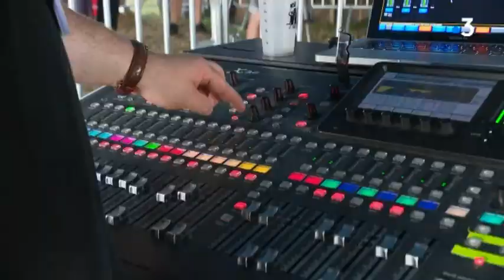Suivez le premier jour du festival No Logo avec l'Estivan de France 3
La 7eme édition du festival No Logo débute, ce vendredi 9 août, sur les anciennes forges de Fraisans (Jura). L'Estivan de France 3 Franche-Comté s'y est arrêté pour suivre ces trois jours de festivités et écouter beaucoup de reggae !

Sur place avec l'Estivan de France 3 Franche-Comté : A. Sillans et JM. Bohe.